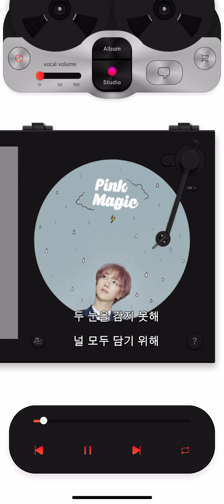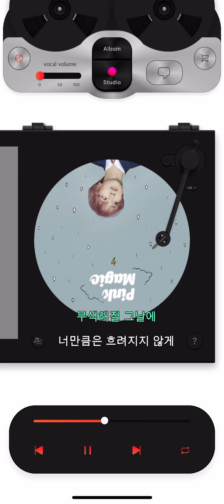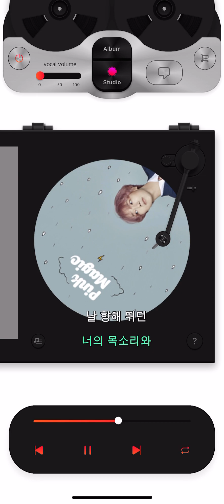예성 YESUNG 외워둘게 (I’ll remember) Instrumental (KiT Album)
언젠가 생길지 모를 이별을 미리 준비할 수 있다면 어떤 마음일까 하는 생각에서 시작한 노래로, 행복과 슬픔 사이 미묘한 감정선의 디테일한 표현이 후반부의 몰아치는 스트링 사운드와 만나 애절함을 더한 곡이다.

Lyrics by 민연재 / 최성일 Composed & Arranged by 최성일 / Lohi